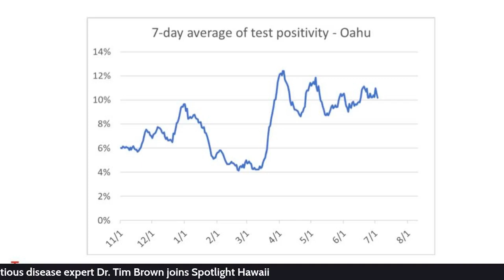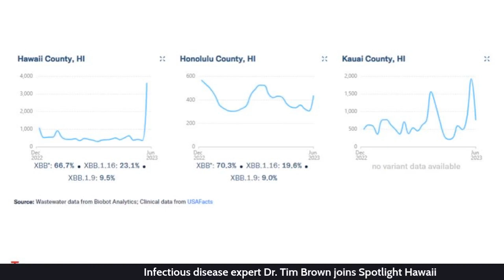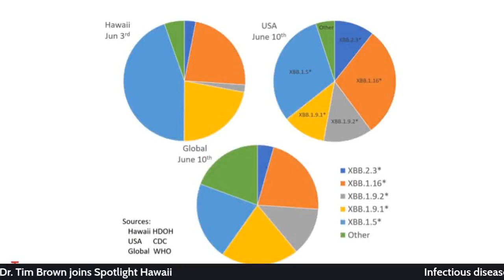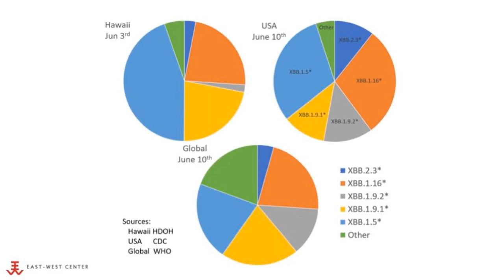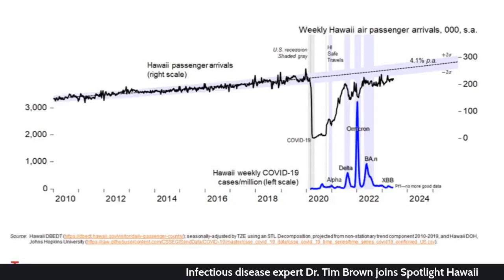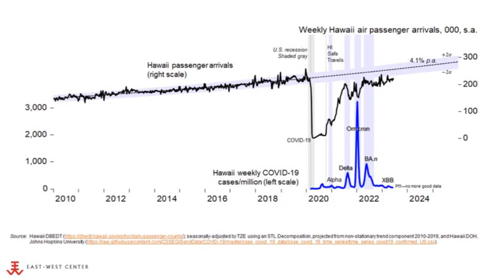Infectious disease expert Tim Brown joins Spotlight Hawaii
Infectious disease expert Tim Brown of the East-West Center joined the Honolulu Star-Advertiser’s “Spotlight Hawaii” livestream show today and answered viewer questions. This series shines a spotlight on issues affecting the Hawaiian Islands.